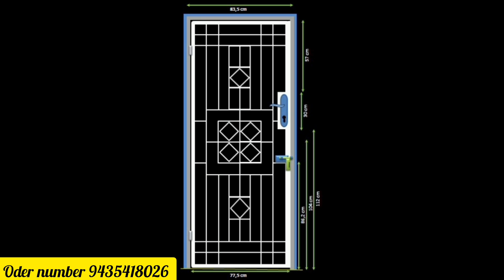New fancy grill design for home / window Grill design for home/ Aluminium Grill design/Grill design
Top window Grill design for home/ steel Grill design for home new fancy grill design s s window Grill design for home Aluminium window Grill design